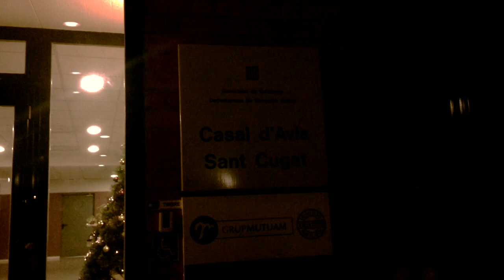Aula Jazz Orchestra -desembre 2017-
Aquest vídeo és sobre: Aula Jazz Orchestra -desembre 2017- Concert de Nadal a la Residència d'Avis de Sant Cugat del Vallès.